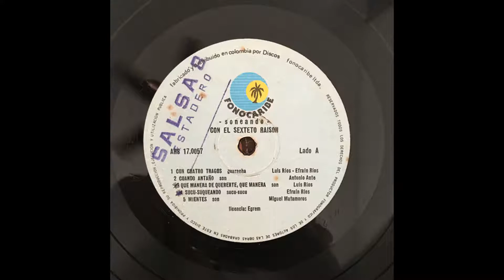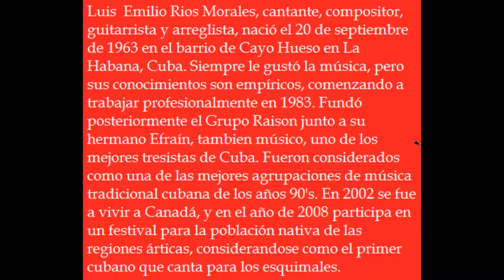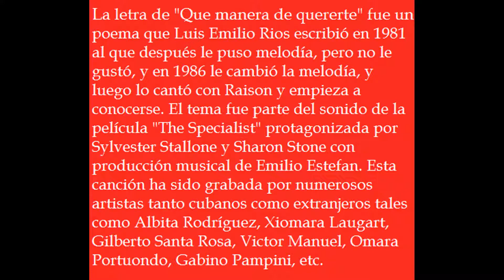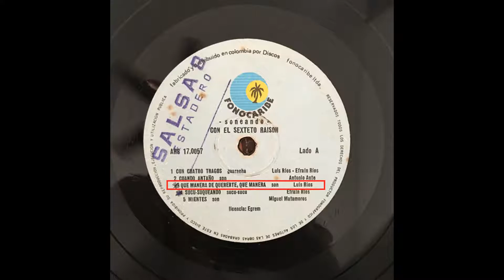Que manera de quererte, que manera - Sexteto Raison - Historias de la salsa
Que manera de quererte, que manera es la canción más conocida del Sexteto Raison, agrupación creada en 1989 por los hermanos Enrique y Luis Emilio Rios, Historias de la salsa Rubén ron son el canal que difunde la buena salsa y cuenta los anécdotas alrededor de ella.